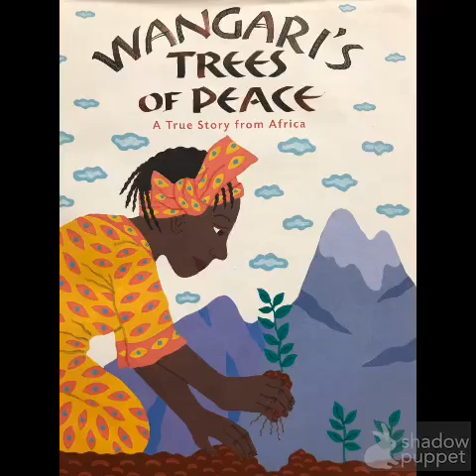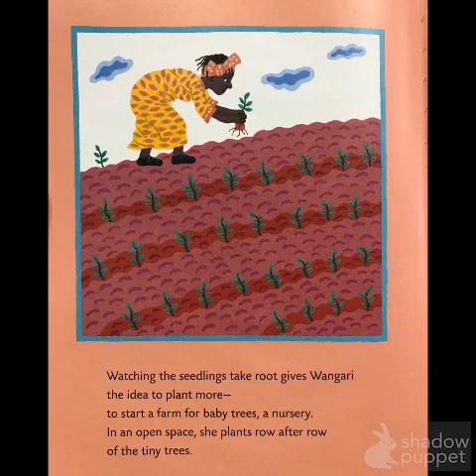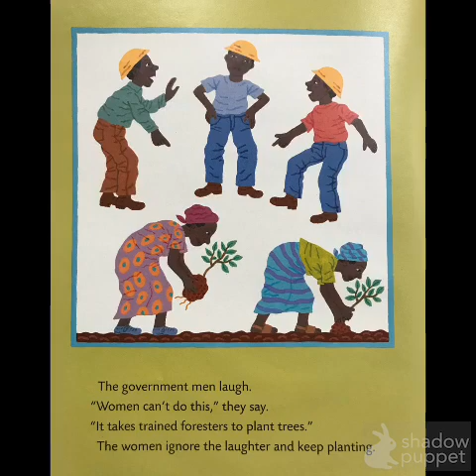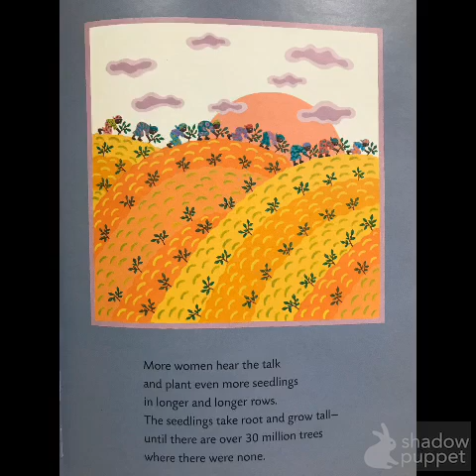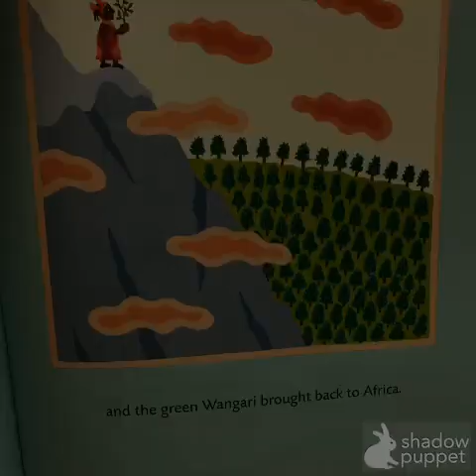Wangari’s Trees of Peace